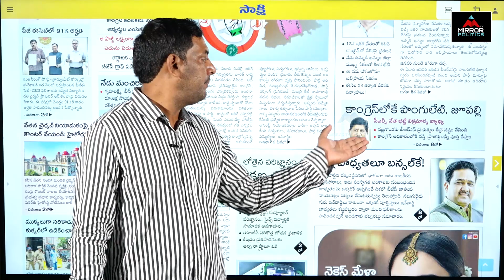దేశానికి, రాష్ట్రానికి అన్యాయం చేసిందెవరంటే? అది ముమ్మాటికీ కాంగ్రెస్సే..! | Morning News Telangana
దేశానికి, రాష్ట్రానికి అన్యాయం చేసిందెవరంటే? అది ముమ్మాటికీ కాంగ్రెస్సే..! | Morning News Telangana | Mirror Tv Politics